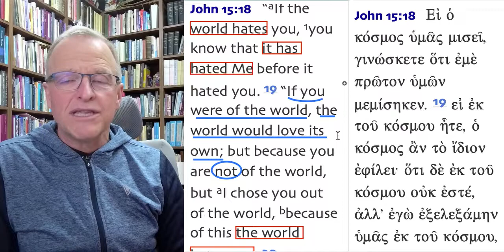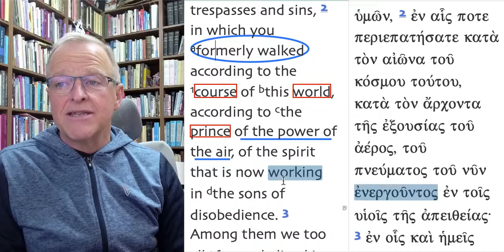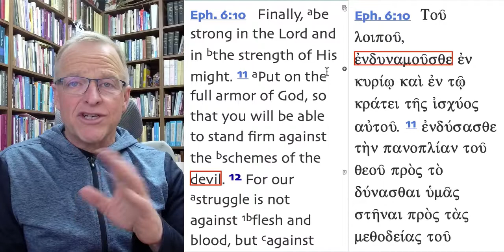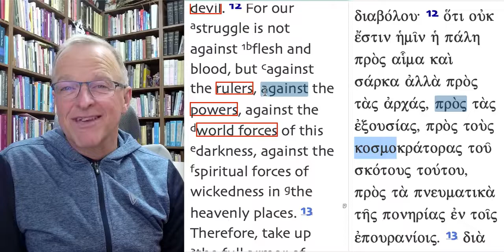The Holy Spirit and You part 275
The world system does not like Jesus.